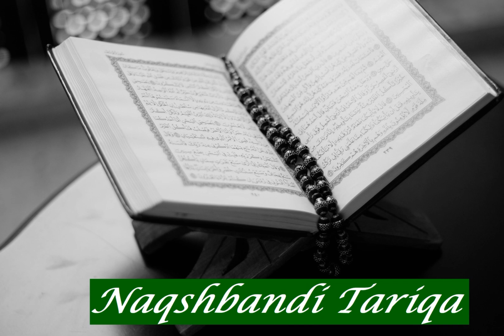Abu Hothayfa El Makki: Sura 1 Al Fatiha